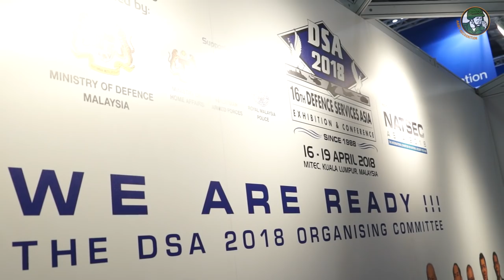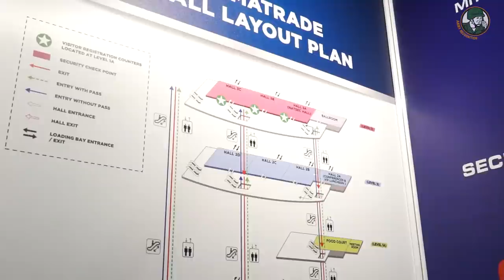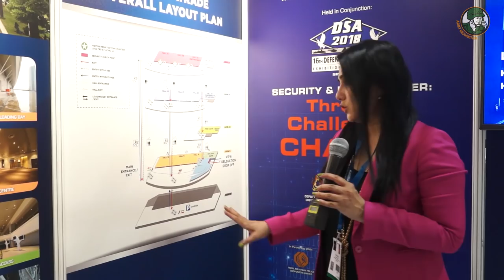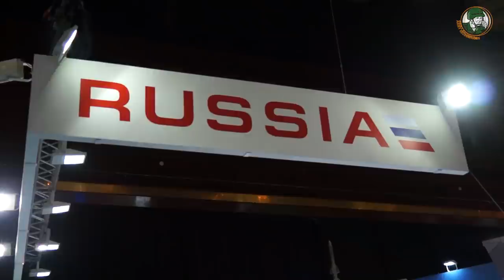DSA 2018 the most important Defense and Security Exhibition in the Asian region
DSA, the Defence Services Asia is the most important defense and security exhibition in the Asian Region. The edition 2018 of DSA will take place from 16 to 19 April, 2018 in the new Malaysian International Trade and Exhibition Center MITEC. DSA exhibition it's more than 1,000  companies from the global defence and security sector from more than 50 countries and regions. More than 26 International Pavilions are expected to participate to engage with more than 300 VIP Delegations from more than 44 countries. Army Recognition is appointed as Official Online Show Daily News and Web TV for DSA 2018.